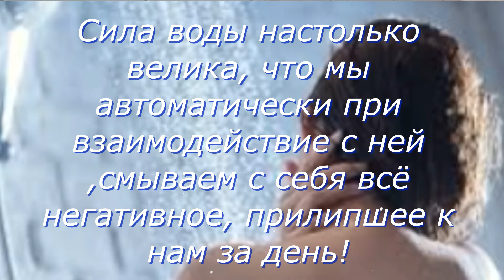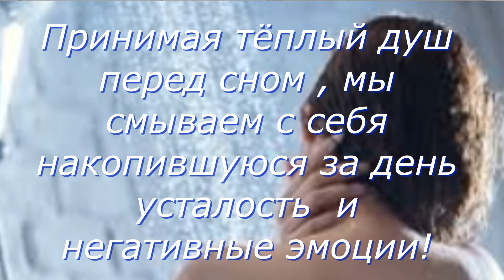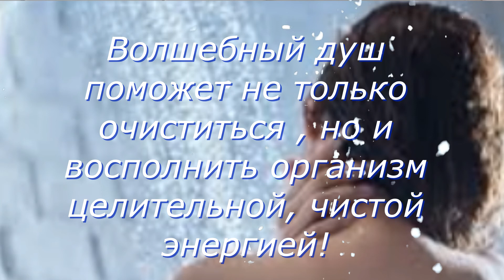Сила Воды - Вечерний Душ - Эмоциональное Очищение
Очищайтесь с помощью воды ! И вода обязательно окажет благотворное воздействие на Вас и на весь организм в целом!